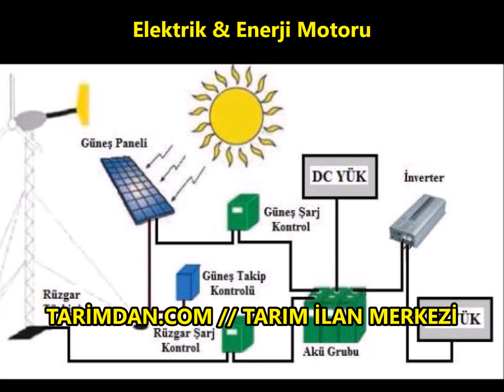Elektrik ve Enerji Motoru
Elektrik & Enerji Motorlarını alım satabildiğiniz siteye gide bilmek için aşağıdaki lütfen tıklayınız
2.el Elektrik & Enerji Motorlarını sitemizden bulabilirsiniz.
2.el Elektrik ve Enerji Motoru tarimdan.com
2.el Elektrik & Enerji Motorlarını satılıktır.
Elektrik & Enerji Motorlarını  fiyatları

Tarimdan.com ||| TARIM İLAN MERKEZİ